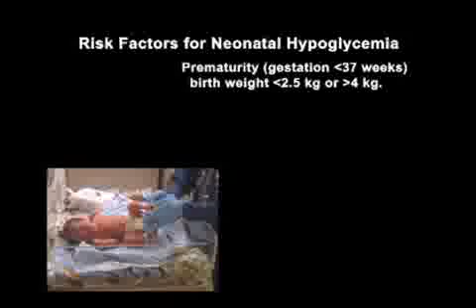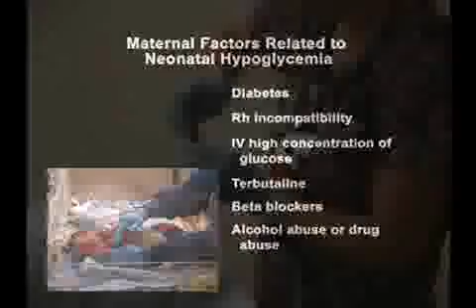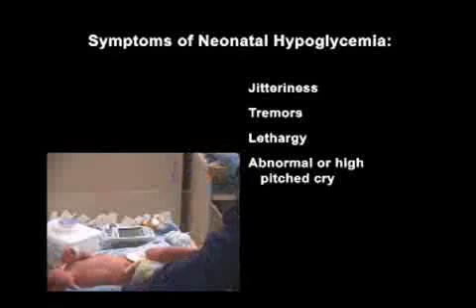Physical Anomalies and Neurologic Issues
1. Discuss the differences between major and minor anomalies and the significance of two or more minor anomalies.
2. Name the factors related to the increase in brain size during the first year of life.
3. Compare and contrast the types of neural tube defects.
4. Describe the immediate intervention for an infant with gastroschisis.
5. List the four known risk factors for neonatal hypoglycemia.
6. List five maternal factors that can predispose the newborn to hypoglycemia.

Product ID: CLP814
Year: 22011

Other Programs in this Series Include:

The First 10 Minutes
The Head to Toe Assessment
Cardiopulmonary Assessment and Cardiac Anomalies
Gestational Age and Newborn Reflexes